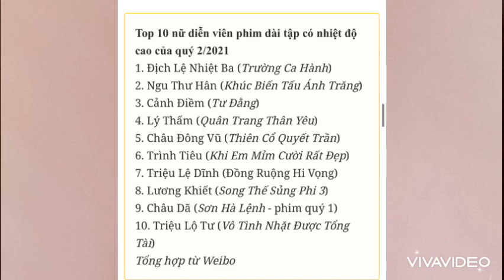ĐỊCH LỆ NHIỆT BA XUẤT SẮC NGÔI VƯƠNG, TRIỆU LỘ TƯ NGẬM NGÙI CUỐI BẢNG XẾP HẠNG SAO NỮ CBIZ QUÝ 2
Nguồn dienanhnet